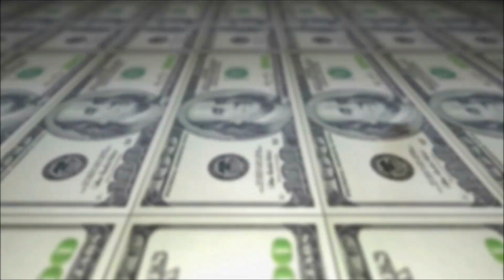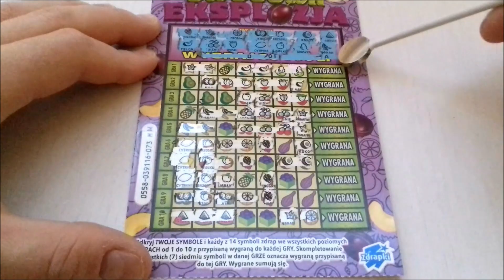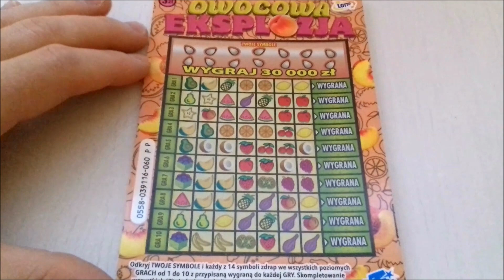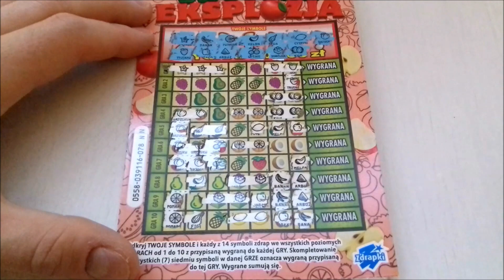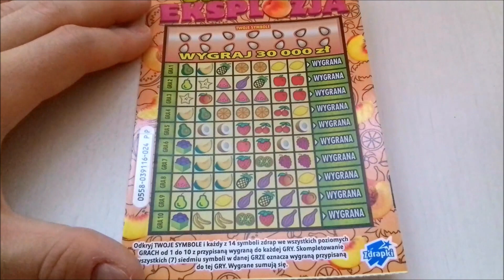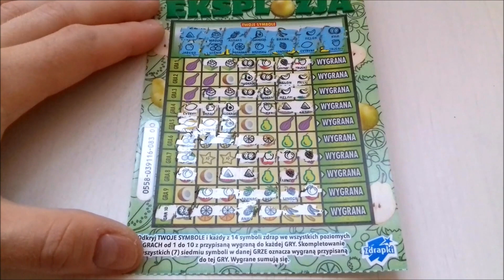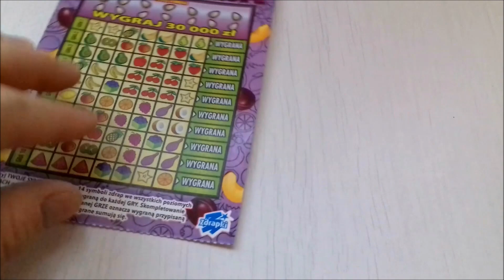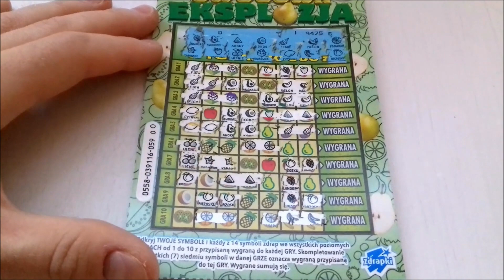Zdrapki Lotto #460 Premiera! 12 nowych zdrapek Owocowa Eksplozja 🍒🍐🥝🍓🍋 Są wygrane 💪